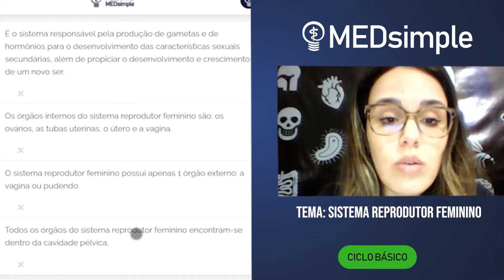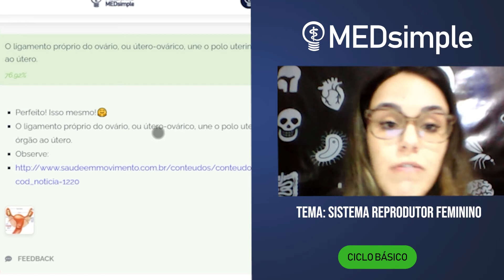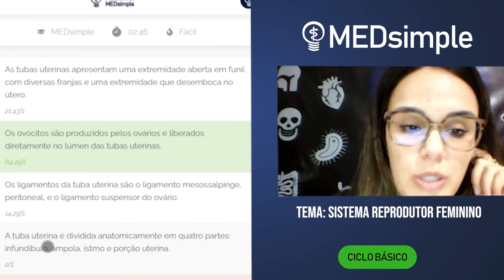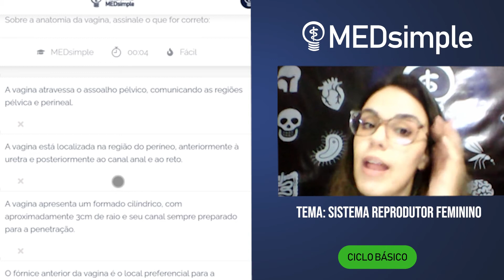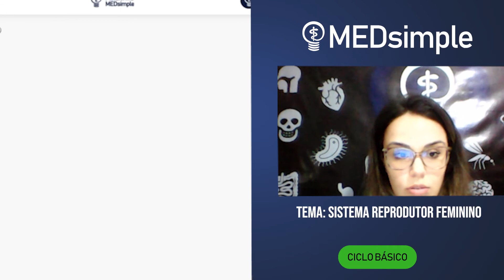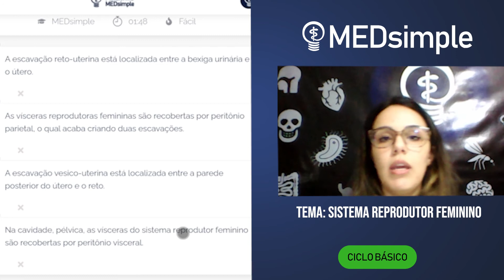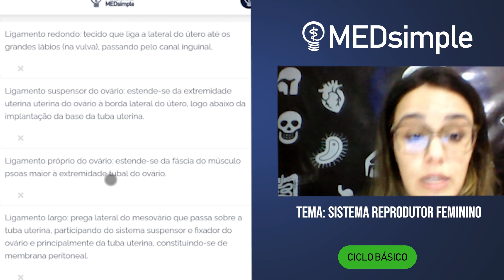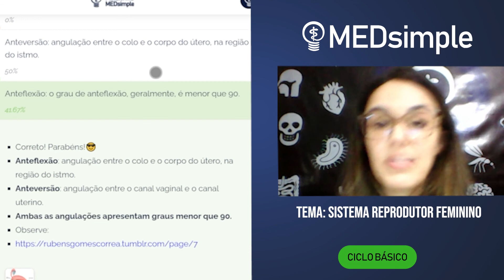Tema de estudo: Sistema reprodutor feminino (Ciclo Básico)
Se tiver interesse na plataforma, abrimos vagas algumas vezes por ano.